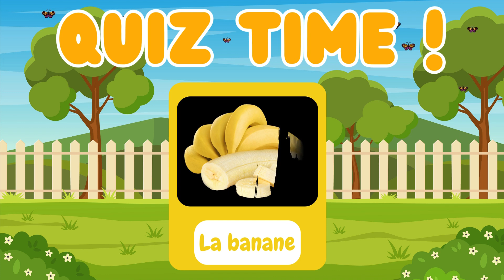Découvre 5 fruits colorés et bons pour la santé 🍎🍌+ Quiz à la fin !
Salut les amis ! Aujourd’hui, on part à la découverte de 5 fruits délicieux, colorés, et remplis de bienfaits pour notre santé : la pomme, la banane, l’orange, la fraise et le raisin ! 🌈🍏🍌🍊🍇

Dans cette vidéo, tu apprendras pourquoi ces fruits sont si bons pour notre corps, et à la fin, tu pourras tester tes connaissances avec un petit quiz amusant !